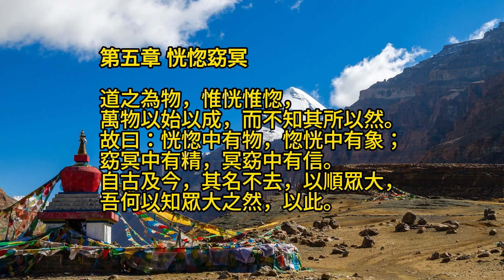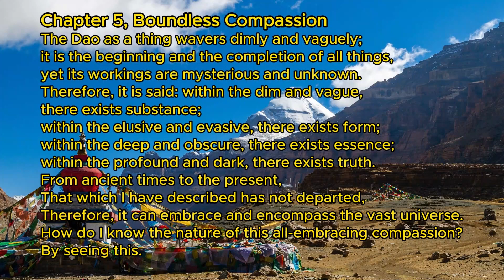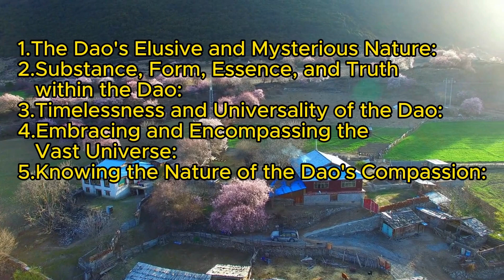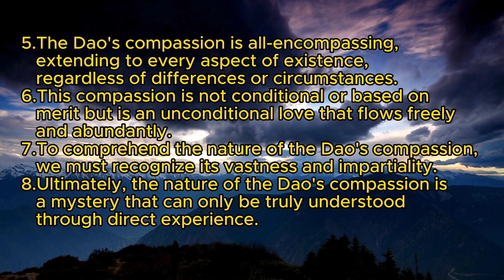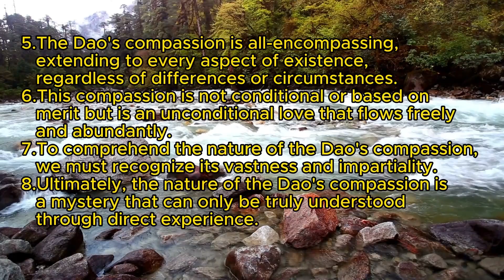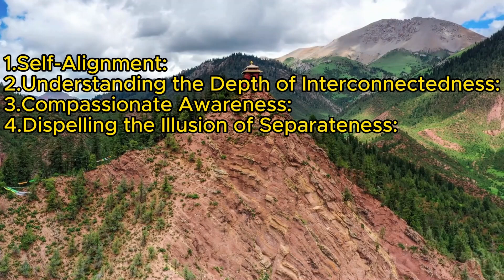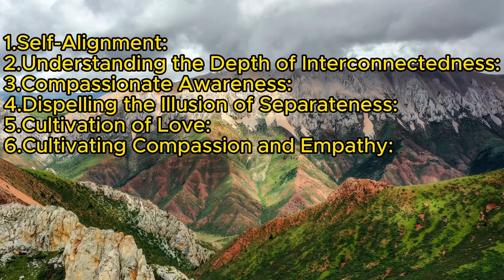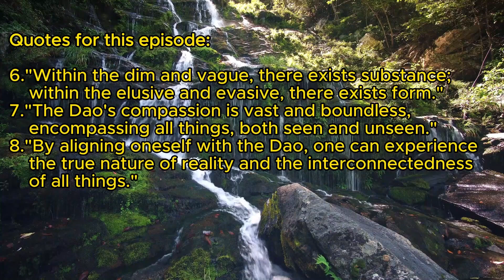Lecture 8，Chapter 5 of the Authentic Edition of Laozi’s Tao Te Ching《老子真本》道德经 揭秘 第八讲 道篇 第五章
Chapter Five provides a vivid depiction by Laozi of the Dao's process of giving birth to myriad things, with a special focus on the emergence of Oneness. This Oneness, known as Tai Yi（太一), as I explained in Lecture Three, Tai Yi is revered as the highest and most exalted state, where the virtual and the real seamlessly merge into one.

Many find this chapter challenging to grasp. Even after repeated study, its essence remains elusive. It may seem as if Laozi is describing the mystical and incomprehensible process of the Dao giving birth to all things, leaving readers perplexed. However, this difficulty does not arise from Laozi's deliberate attempts to obfuscate, but rather from the inherent limitations of language in accurately conveying such profound concepts. In Chapter Five, Laozi, as an enlightened being, simply recounts his firsthand observations of the Dao's generative process in a straightforward manner.

The crux of Chapter Five lies in comprehending that, from the perspective of an enlightened individual, the previously nebulous and fluctuating process of the Dao's creation becomes lucid. After enlightenment, what was once obscure becomes clear, and what was once misunderstood becomes understood. Perplexities dissipate, and pains and troubles fade away. In this state, the self becomes more transparent and adaptable to life. Concurrently, practical aspects of existence flow more smoothly, leading to a more fulfilling and valuable life.

Therefore, within this discourse, I intend to offer insights derived from enlightenment and reflections on the importance of comprehending interconnectedness with all beings for spiritual enhancement.

In Lecture Four, chapter one part two, I emphasized: "Tapping in is Awareness; Striding out is Wisdom. Tapping in is Awakening; Striding out is Enlightenment. Only by tapping into and striding out can you achieve essential enhancement; Only by tapping into and striding out could you get a new version of yourself."

Enlightenment isn't a static destination but an ongoing journey of growth and transformation. It transcends the confines of the ego, fostering a connection with the universal consciousness. It's a path leading towards harmony, fulfillment, and self-realization—a journey that commences with tapping into the mysteries of existence and extends to becoming a guiding light of wisdom and compassion in the world.

In essence, enlightenment or awakening is about transcending the limitations of the ego and connecting with the universal consciousness. It's a journey towards greater harmony, fulfillment, and self-realization—a journey that begins with tapping into the mysteries of existence and continues with striding out into the world as a beacon of wisdom and compassion.

Methods or practices to attain enlightenment vary widely across different spiritual traditions and philosophies. They often include techniques such as meditation, contemplation, self-inquiry, mindfulness, and spiritual study. These practices are designed to quiet the mind, cultivate awareness, and deepen one's connection to the underlying truth of existence. While the specific methods may differ, the underlying goal remains the same: to awaken to the inherent wisdom and clarity that lie within each individual. We will delve into these practices more deeply in our ongoing lectures as we explore the path to enlightenment further.

Let the ancient wisdom infuse you with more life energy!